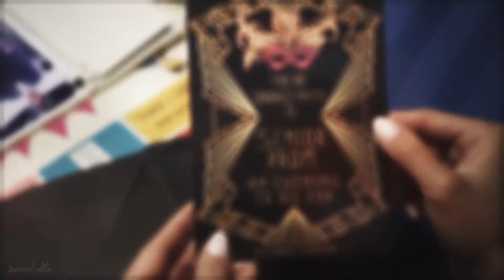Pretty Little Liars | No One's Here To Sleep [5x25-6x04]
all clips are from episodes 5x25-6x04 of pretty little liars, so spoiler warning for those.
Hey guys! Sorry this upload is a bit late, I've been crazy busy recently! I decided to make it twice as long as my normal edit to make up for it. I have a new channel with hayley edits! It's called jayley finds, and it's for scene finders! I'd love if you were to check it out, and we take requests so you can feel free to ask us to make something and we will do our best to do so :) The link is below, and will be from now on in all of my descriptions.
coloring by: xlunartutorials { used blue spring and tweaked it slightly}
I want to point out that I do not and will never monetize any videos on this channel given the chance. Other than that, please enjoy in 1080p!